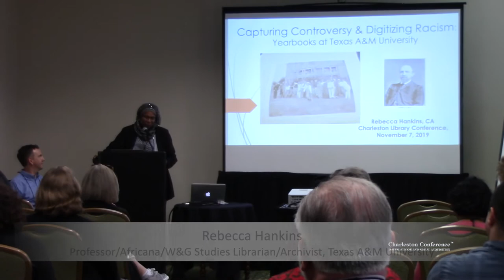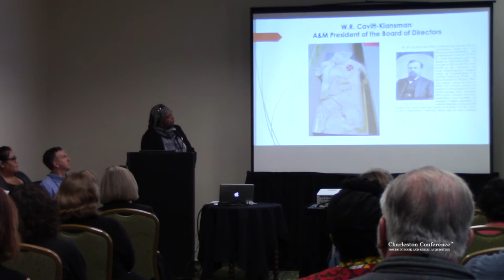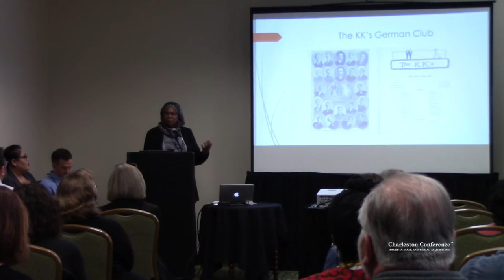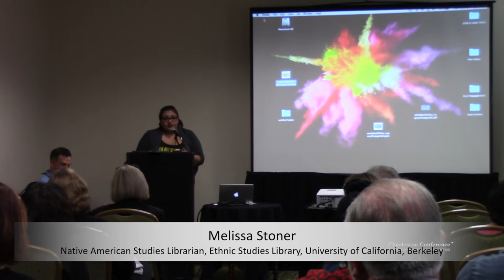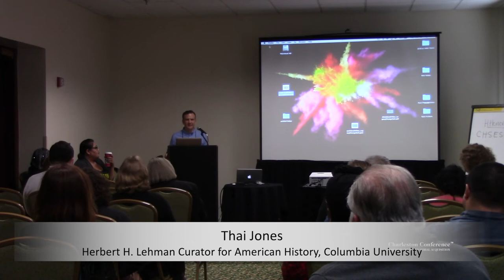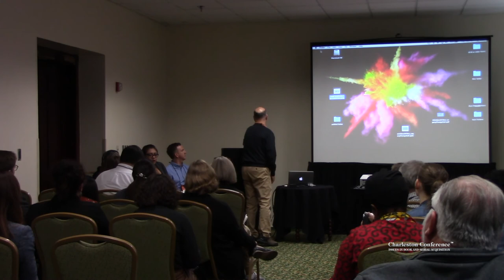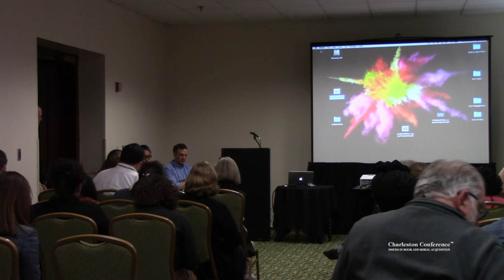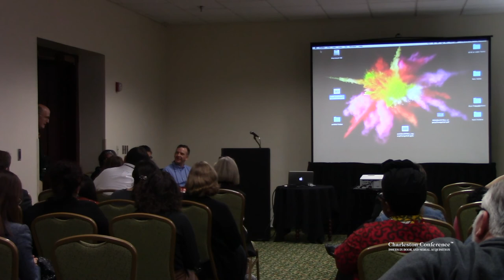Ethics and the Archives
Full title: Ethics and the Archives: Panel discussion on historical and contemporary issues related to online discovery and use of historical information and archives

Over the past year the uncovering of racially charged photos in college yearbook archives has gained national attention. These incidents pushed universities and libraries to review their holdings and weigh policies on the preservation and digitization of these historical records that often contain painful and controversial content from the past.

While not every institution has not welcomed this kind of spotlight on its archival content, as more of our institutional and cultural histories become digitized and exposed to wider audiences, how should we consider the impact such material might have?

What if the digitized content exposes painful periods of discrimination in an institution’s history? What if it can be used to promote hate, prejudice, and bigotry? What if it espouses views that are no longer held by an individual or an institution? What if the library’s stance on protection of the historical record is at odds with an individual’s right to be forgotten?

Our panel explores the value in sharing historical content and the need to consider the broader impact and context. We will discuss the complicated legacies of history including racism, sexism and radicalism preserved in archives and how digitization and access decisions are being considered as we wrestle with both the desire to preserve and provide access with the hope of changing painful elements from our past.

Jeff Moyer, Director and Founder of Reveal Digital (now a part of ITHAKA) moderates our conversation that explores the collective and extensive experience of the panel related to digitization decisions and thoughts on balancing preservation with ethical considerations.

Panelists:

Rebecca Hankins, Africana Resources Librarian/Curator, Texas A&M University
Thai Jones, Herbert H. Lehman Curator for American History, Columbia University
Tisch Library, Tufts University, Melissa S. Stoner, Native American Studies Librarian, Ethnic Studies Library, University of California, Berkeley